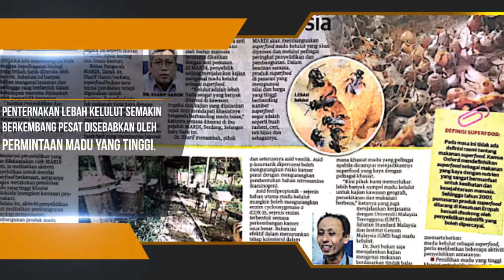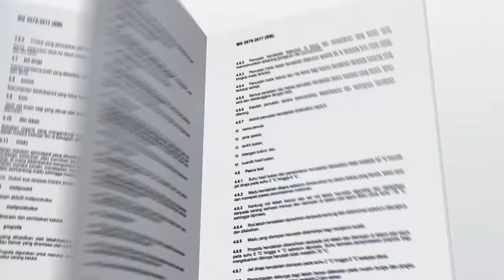Standard Madu Kelulut (MS 2683) Dan Pemeliharaan Lebah & Kelulut (MS 2679)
Standard atau piawaian ini diwujudkan sebagai satu keperluan mengekalkan Amalan Pertanian Baik (ABP) serta memastikan kualiti kelulut yang dihasilkan agar terjamin, berkualiti dan selamat untuk dimakan.